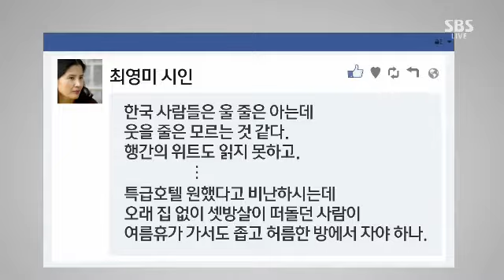'호텔 협찬 논란' 최영미…"압력 행사한 것 아냐" / SBS / 주영진의 뉴스브리핑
● "파커처럼 사는 게 로망"…최영미 '호텔 협찬 요구' 논란

고철종 논설위원
"해당 호텔, 큰 홍보 효과 누렸을 듯"

박철화 평론가
"문인, 마음껏 '헛소리' 할 소명 부여받은 사람"